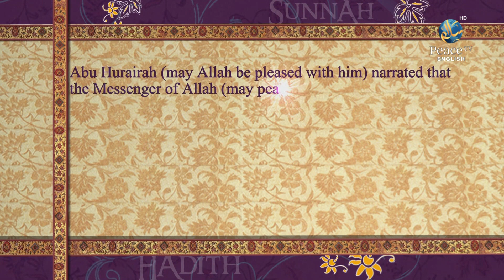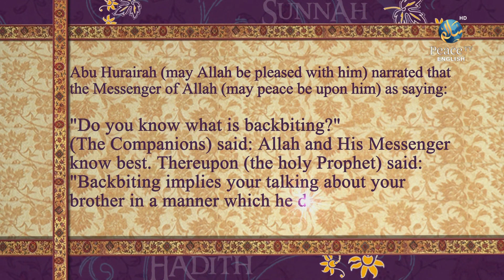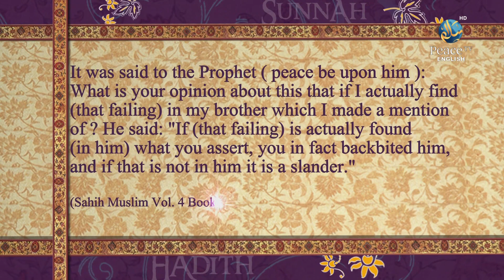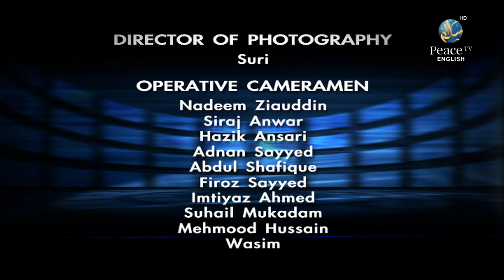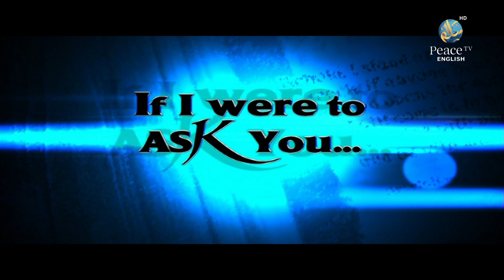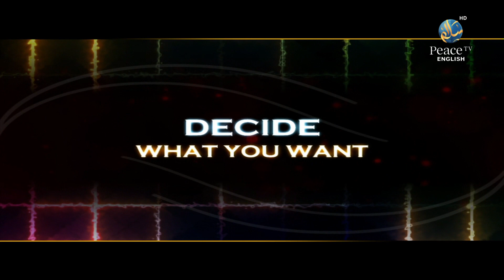Using the Media for Da'wah Ways and Challenges Part 3, Dr. Ahmad Ibn Saifuddin, Episode 116